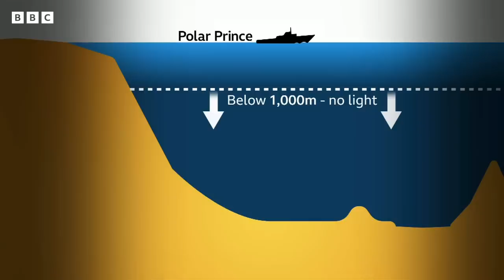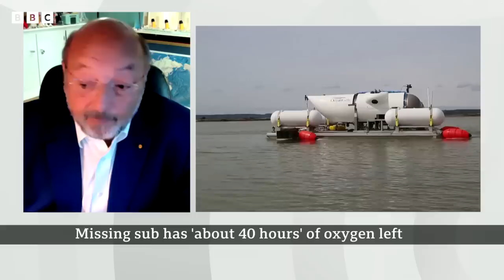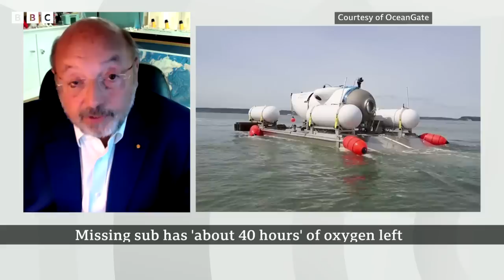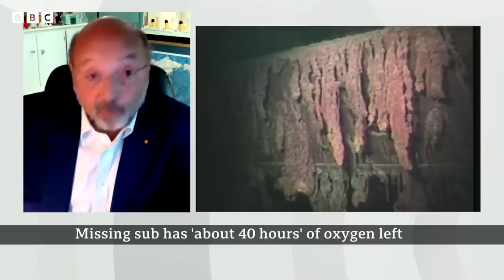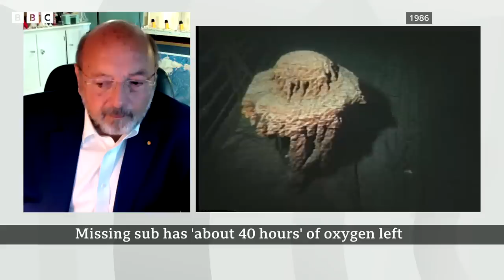Missing Titanic sub has 40 hours of oxygen left says US Coast Guard - BBC News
A tourist submersible that went missing on a visit to the wreck of the Titanic with five people on board has just 40 hours of air left, the US Coastguard says.

The search to locate the small, deep-diving vessel is ongoing  after it lost contact while diving near the wreckage of the Titanic.

The research vessel Polar Prince lost contact with the crew of the Titan sub an hour and 45 minutes into its dive.

Tour firm OceanGate said it was exploring all options to get the crew back safely, and government agencies have joined the rescue operation.